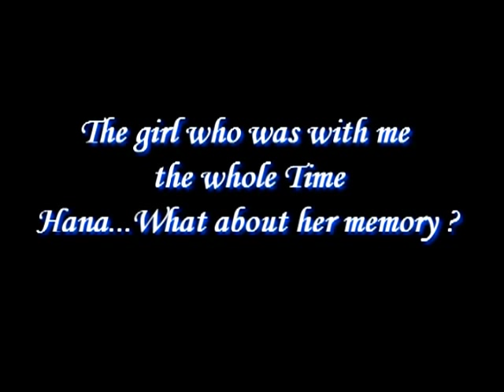Postman to Heaven {Full Story}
A Fanmade Music Video for Postman to Heaven :)
This Movie is my Favoriteeeeeeeeeeee !!! I watched it more than 10 times already. I Love the Story and I Love Jaejoonggggggggggggg :D He is like an Angel in that Movie. So I decided to make a Video for it all !!

I do NOT own this movie neither do I own the song. This is for fair purposes.